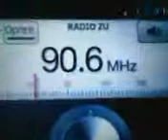Radio ZU Topolog (cu RDS)-90,6 Fm receptionat in Panciu